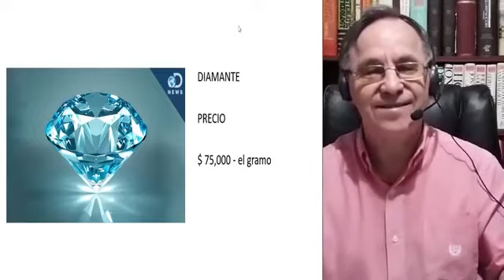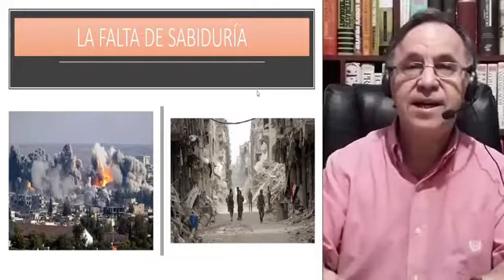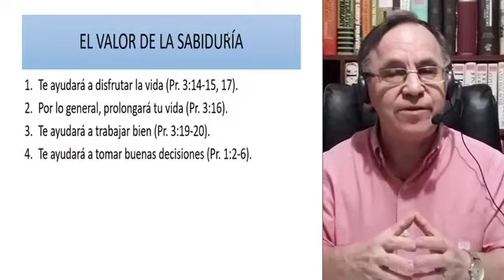"Lo que más vale en este mundo" (Proverbios 1:1-7)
El evangelio en Proverbios